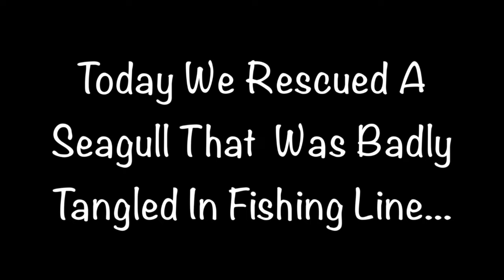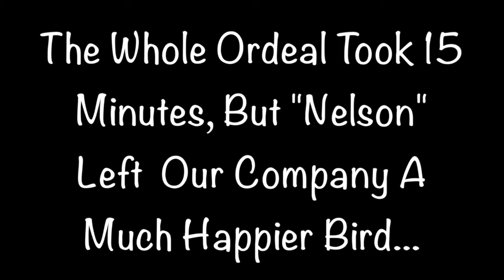SAVING A POOR SEAGULL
After enjoying a lovely Breakfast we rescued a seagull across the road from the restaurant... The bird was badly tangled up in fishing line... Here is a short video of the ordeal...

Books I Recommend:
Reversing Diabetes by Dr. Neal Barnard
Eating Animals by Jonathan Safran Foer

Documentaries I Recommend:
Earthlings
Forks Over Knives
Cowspiracy
Home

Be the change you wish to see in the world - Ghandi

All videos are filmed on a Canon G7X and Go Pro 3+ Black Edition